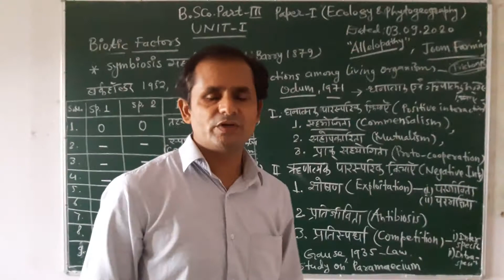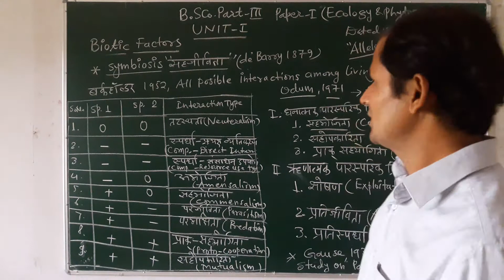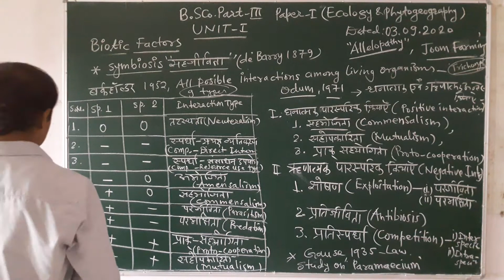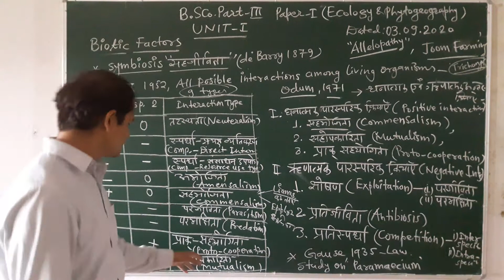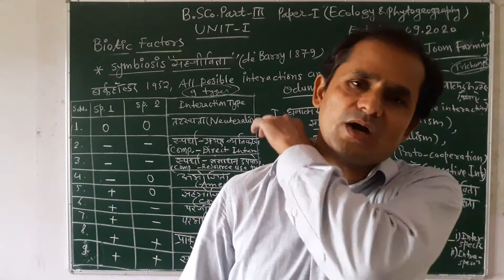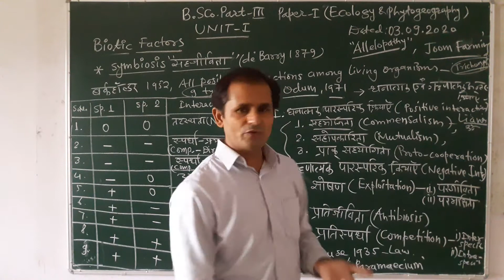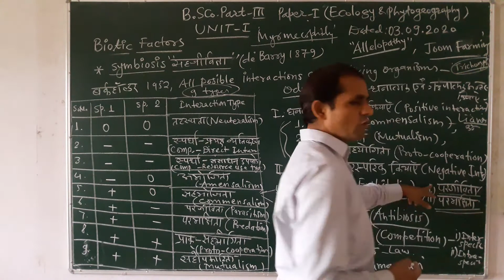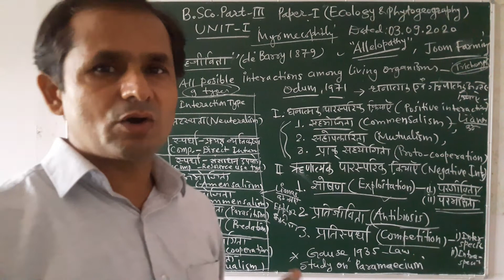B.Sc III Year Paper-I, Ecology (Biotic Factors) By Sh. Dana Ram Nahar